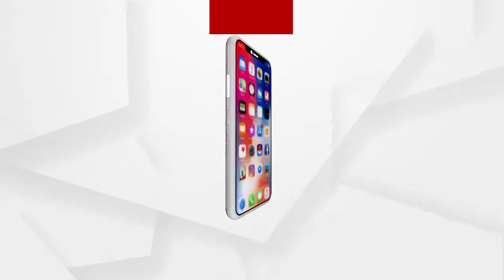କାଲିଠୁ ମାସିଭ ଭ୍ୟାକ୍ସିନେସନ୍ ଆରମ୍ଭ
କାଲିଠୁ ମାସିଭ ଭ୍ୟାକ୍ସିନେସନ୍ ଆରମ୍ଭ । 45 ବର୍ଷ ଓ ତାଠୁ ଅଧିକ ବୟସ ବ୍ୟକ୍ତିନେବେ ଟିକା । 3ଟି ଜୋନରେ ଜେଡିସିମାନେ ତାଲିକା ପ୍ରସ୍ତୁତ କରିଛନ୍ତି । 6ଟି ବିଭାଗରେ କାର୍ଯ୍ୟରତ ଲୋକଙ୍କୁ ଟିକା ଦିଆଯିବ.